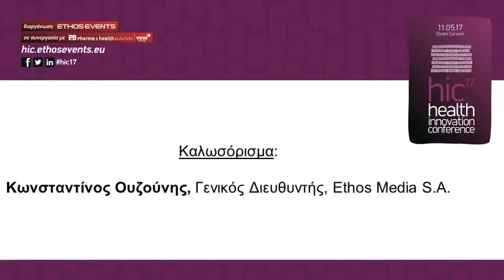11 05 2017_Health Innovation Conference_Ομιλία - Κωνσταντίνος Ουζούνης